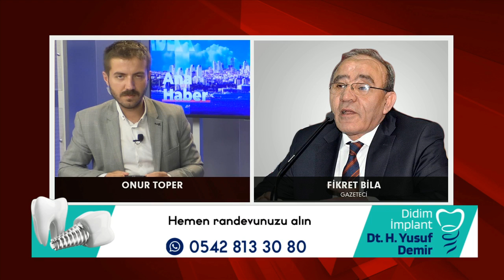TSK Yeniden mi Yapılandırılacak? | Fikret Bila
Onur Toper ile Ana Haber'in bugünkü konuğu Gazeteci Fikret Bila oldu. Bila, TSK içinde neler yaşandığını, istifa ve yeni atamaları değerlendirdi.